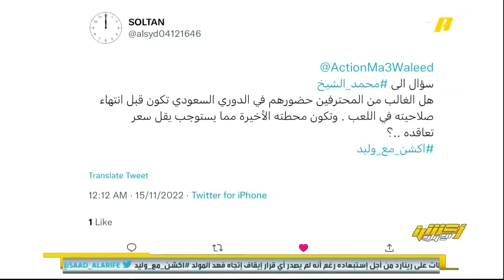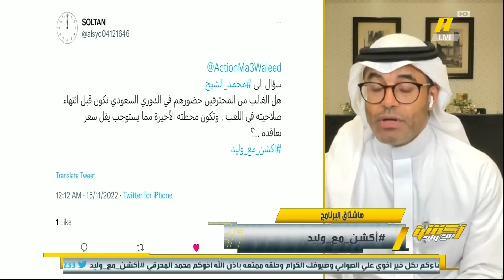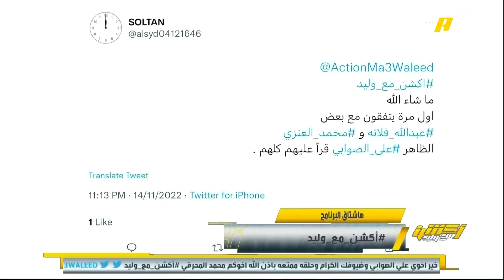( أكشن مع وليد| ملخص الحلقة 82 الأثنين 14-11-2022)